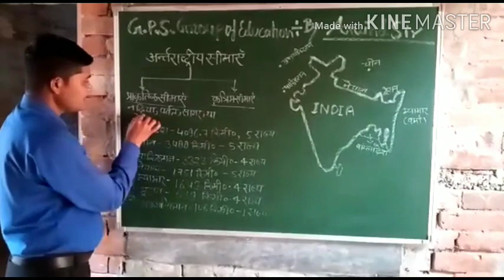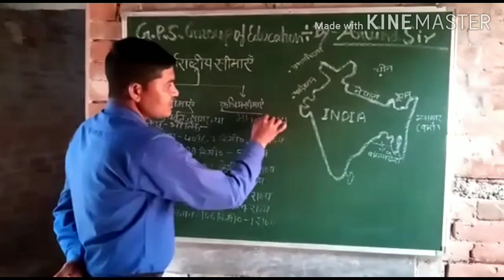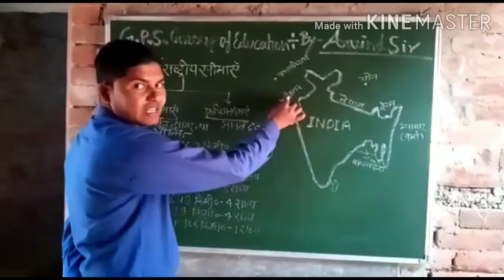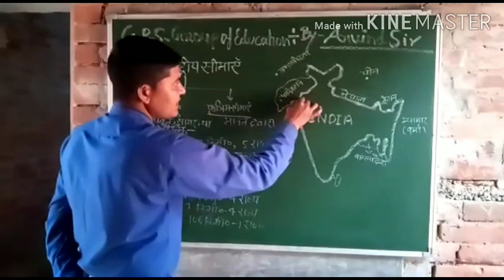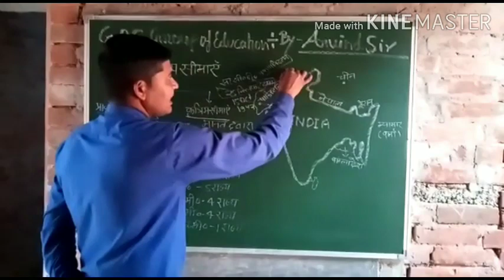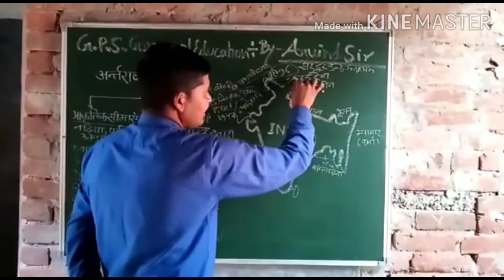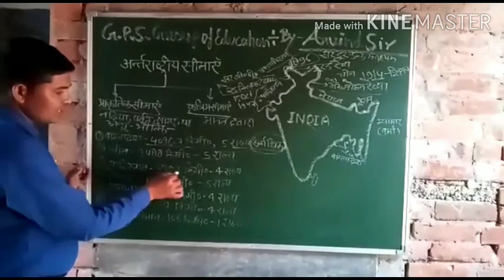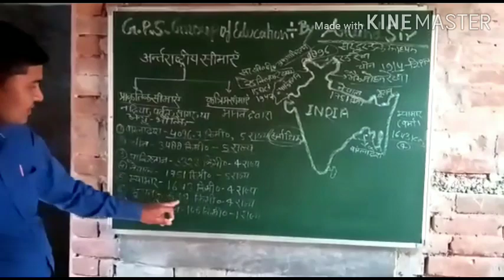Topic-अंतरराष्ट्रीय सीमाएं for class 9 &10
Mr.Arvind sir social science  (Lecturer)